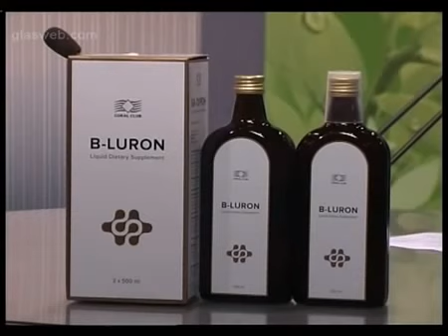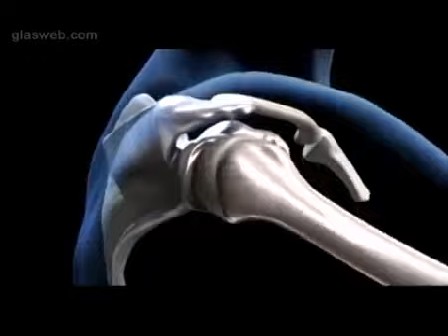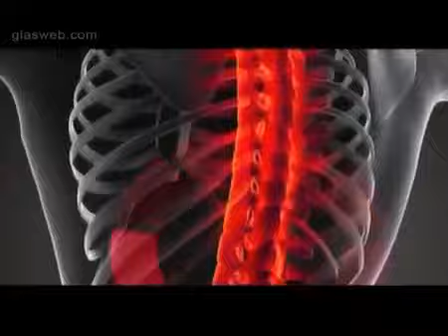Коралловый клуб Би Лурон спасение для наших суставов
За подробной информацией обращайтесь skype drozdov2271